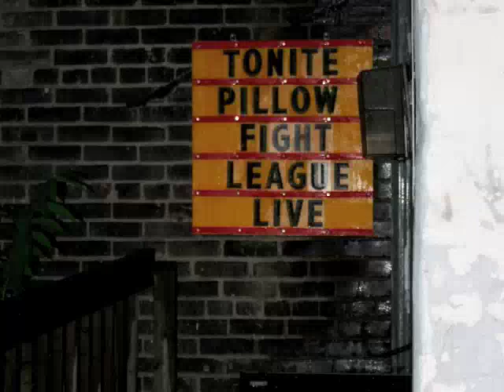The Pillow Fight League - Carmen Monoxide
A showcase at the PFL training den in Toronto, Canada